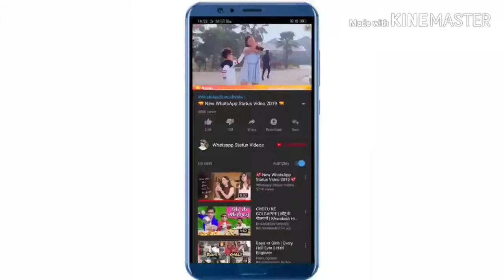Sandeep Kumar thakur(5)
Sandeep Kumar thakur